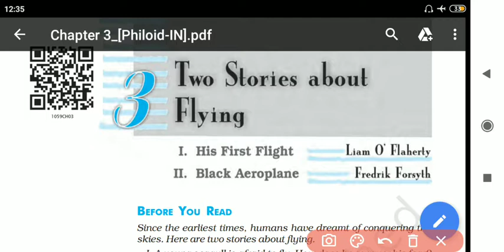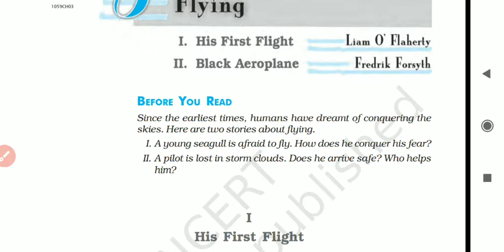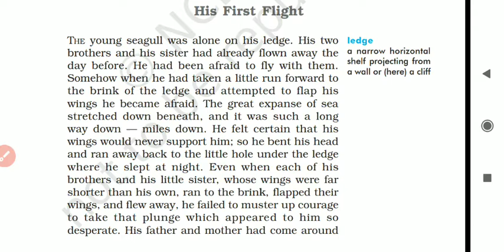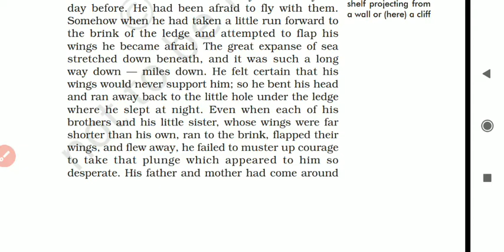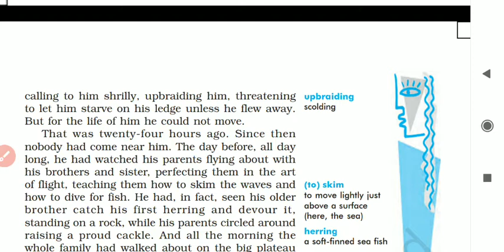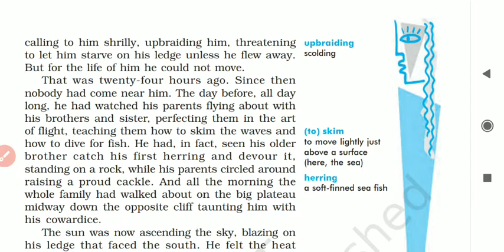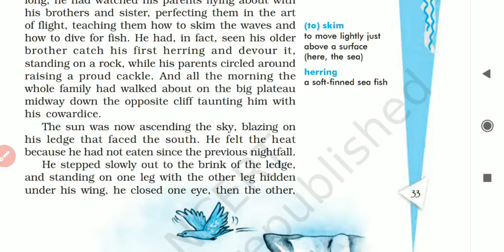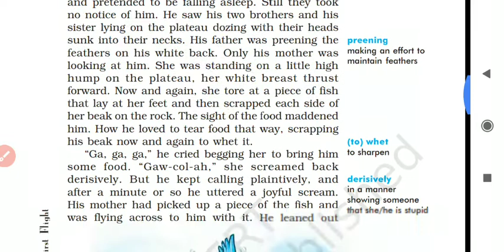Class- 10th. Sub- English. Ch-03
By- Mr. Mahendra Singh